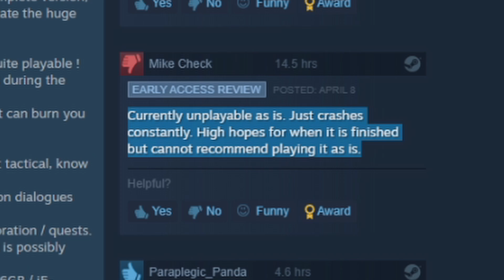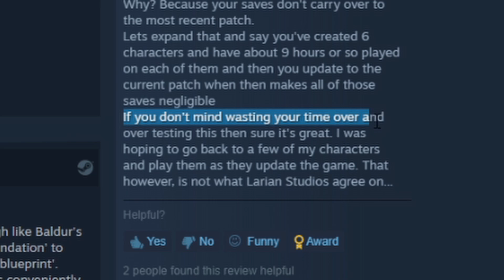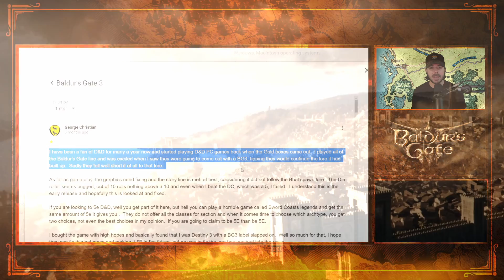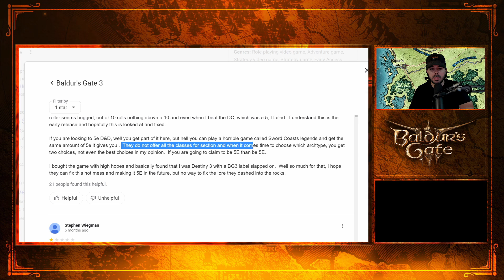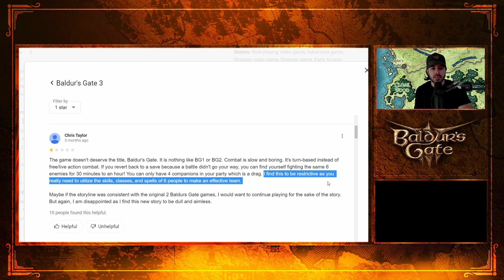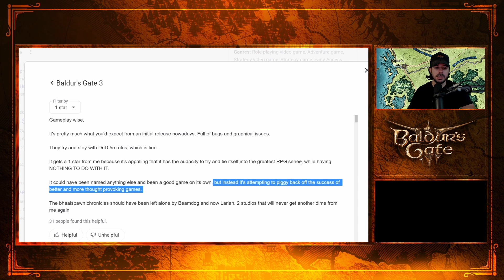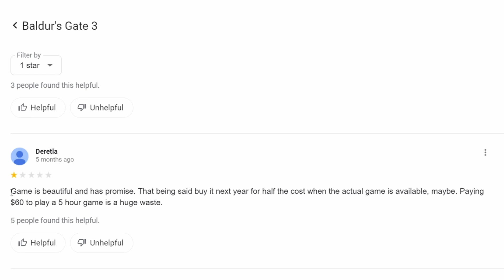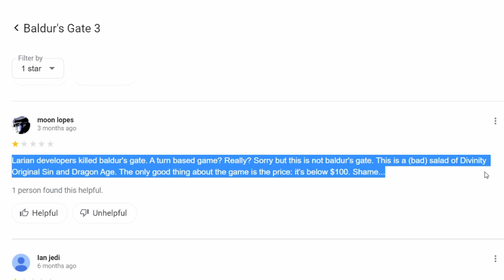Going Over One-Star Baldur's Gate 3 Reviews ⭐ (Early Access)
Baldur's Gate 3 Early Access One-Star Reviews

In this video I go over some of the one-star Baldur's Gate 3 Early Access reviews and talk about them.

GAME: Baldur's Gate 3 PC / Google Stadia